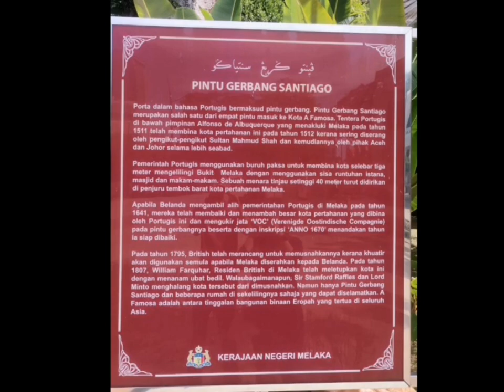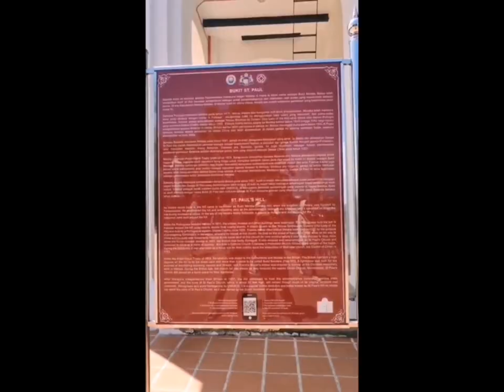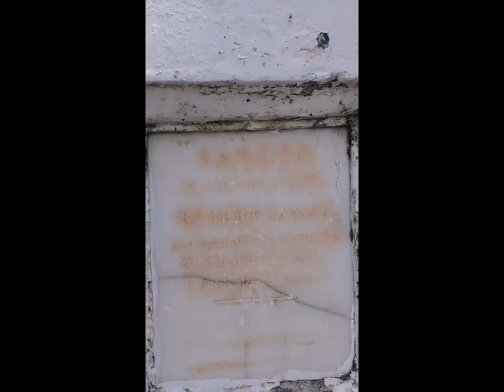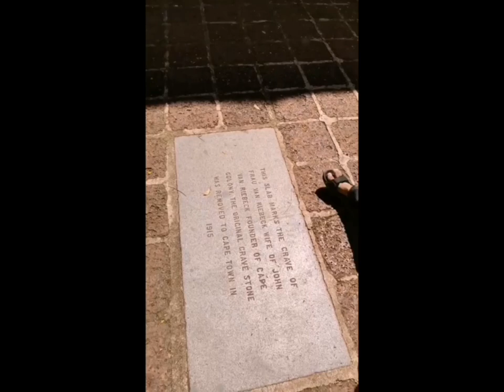SSWS2113 KEPELBAGAIAN BUDAYA DAN KEPERLUAN MANUSIA - KOTA A FAMOSA